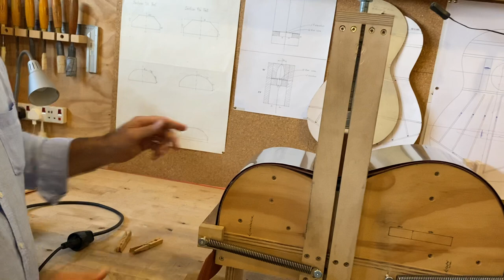How to make laminated linings for classical or flamenco guitars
Here in this video I show how to make laminated linings for your Spanish guitar. In this case I am using cypress but you can use pretty much any wood you wish using this method.